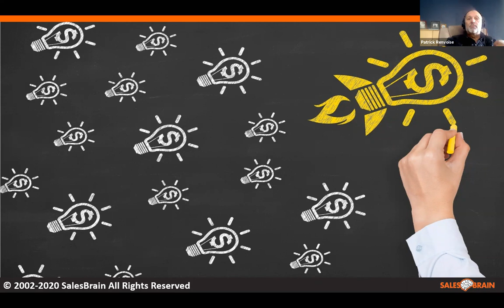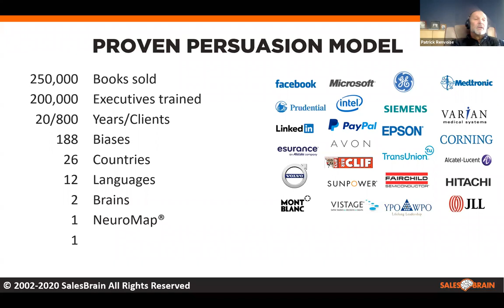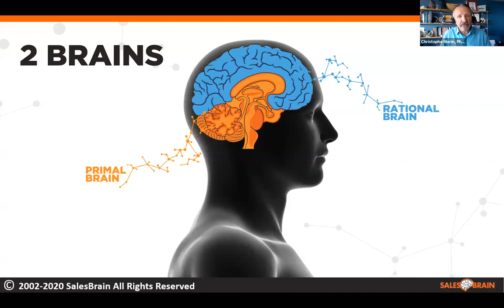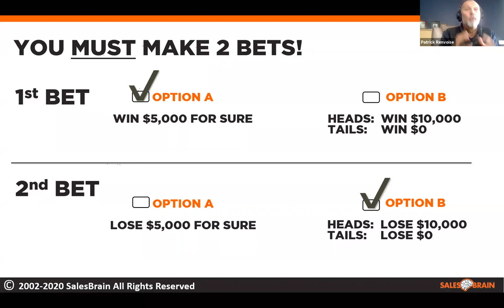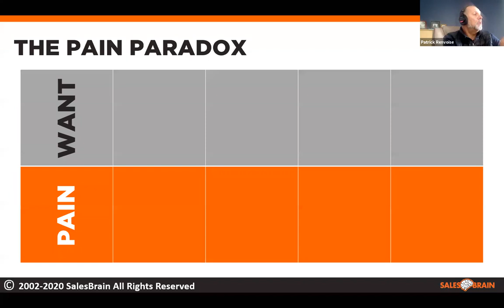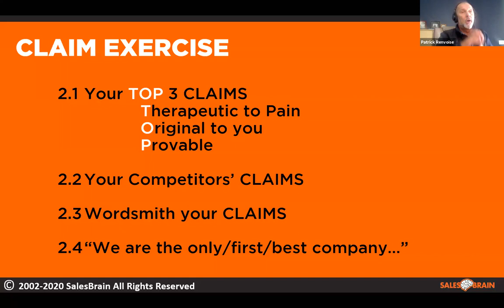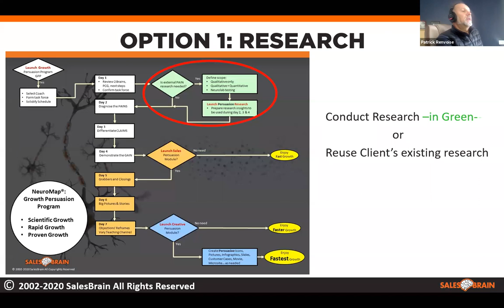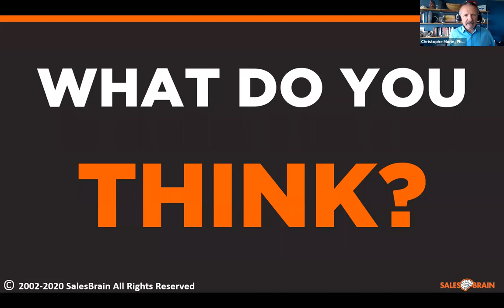Webinar: Why become a Certified Persuasion Professional?—Patrick Renvoise and Christophe Morin, PhD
This webinar helps you discover the SalesBrain persuasion model and how it has been deployed in thousands of companies around the world. It further unveils the opportunity to get a certification in Persuasion Sciences from SalesBrain.

Why Earn a Certification in Persuasion Sciences?
Every business executive seeks to sell more and influence more, yet the task is difficult and tools to optimize persuasion are rare, confusing and mostly ineffective because they are not based on credible science. There are lots of consultants who offer services to create better sales and marketing strategies, but most of them do not use a proven model of persuasion to produce predictable results.

By contrast, SalesBrain has been using neuroscience to improve business results for almost two decades. Nearly a thousand companies have experienced measurable benefits by using NeuroMap® , the Award-winning SalesBrain Persuasion model. Companies using NeuroMap® have experienced impressive results.

“We experienced a 34.87% increase in revenues– Nine months prior to using NeuroMap compared to nine months after using it.” –Paul Gross, President and CEO HSG Code Blue

“The Sales reps that have taken up the NeuroMap methodology are selling 50% more than the rest of our team.”  –Glenn Horton, CEO The Horton Group, Chicago

“I started to use SalesBrain science 7 years ago. As a result today our business is 7 times bigger than 7 years ago reaching into the $100MM revenue range. Thank you SalesBrain for showing us that there is a simple science to grown, fast!” —Jennifer Smith CEO Innovative Office Solution, Minneapolis